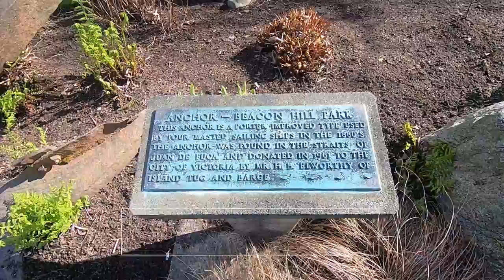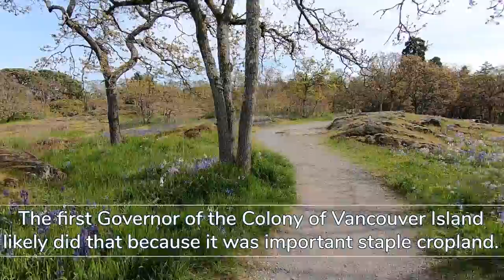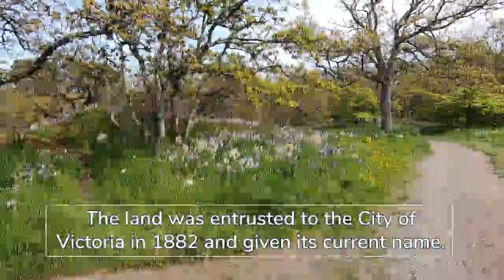BeaconHillParkBlues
Here I go, blossom hunting again. Actually, here I went, because this footage is from last Spring. Beacon Hill Park is spectacular pretty much year-round, but it holds a special place in my heart when I see the camas in bloom. I did an entire episode on camas last year if you are interested in learning more about this staple crop for Indigenous tribes throughout the Pacific Northwest. This time, all I really do is admire it. The park is full of peafowl, and the teenaged peacocks are hilarious, so I thought I'd share that as well.

Between trains, camping, boats, hot rods, and tea towers, this footage sat dormant for a little while, but time is a funny thing in YouTubeLand. I'm not trying for any sort of news cycle, and soon enough it will be Spring again. If you are looking for action and adventure, this isn't the video for you, but if you want to join me wandering a gorgeous meadow in full bloom and watch peacocks showing off, sometimes hilariously, this one is for you. Enjoy!